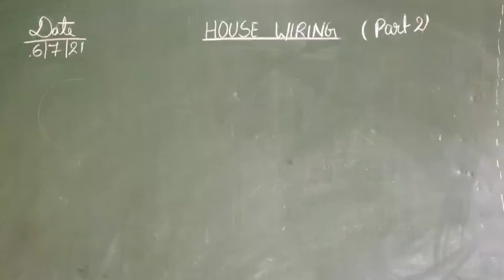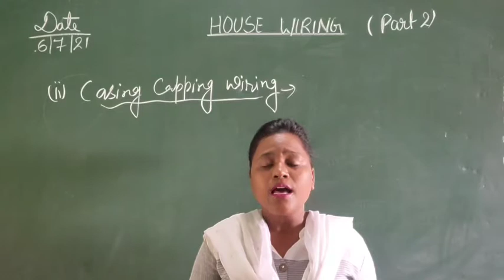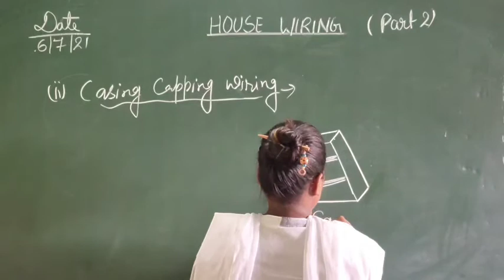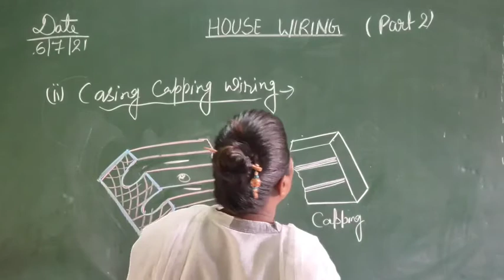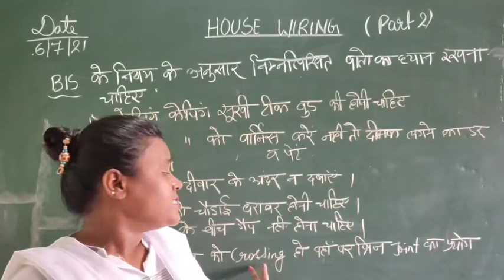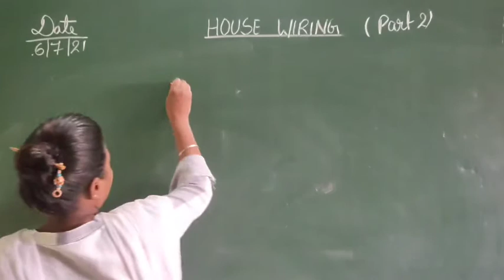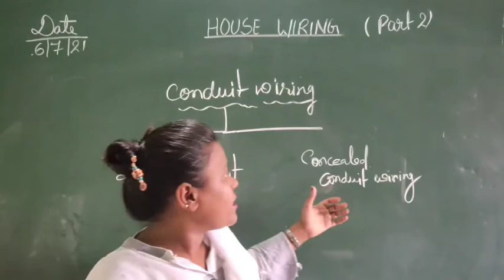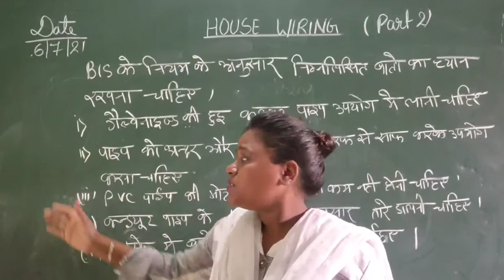HOUSE WIRING (PART 2)by NAYAN